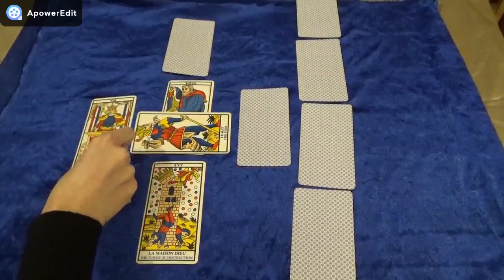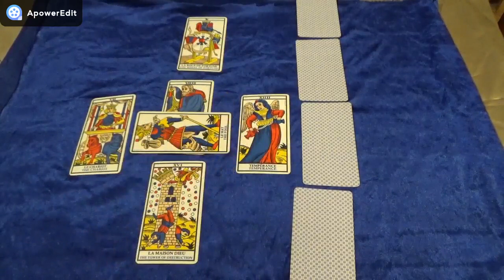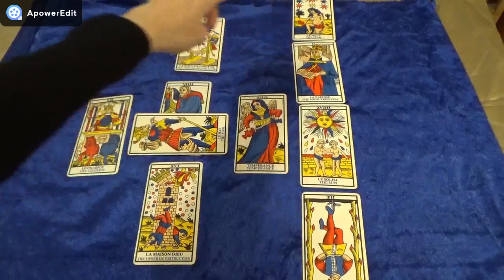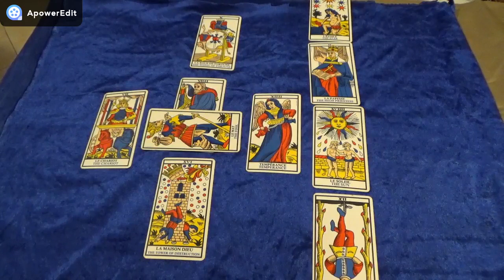TAROCCHI E STESURE - LA CROCE CELTICA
La via dei tarocchi - Alejandro Jodorowsky
I tarocchi psicologici
I tarocchi Rider Waite Smith per tutti - Johannes Fiebig
Il grande libro dei tarocchi - Hajo Banzhaf
Tarocchi e chakra. Divinazioni e meditazioni per conoscere se stessi - Pia Vercellesi
Tarocchi e parole magiche. Riti, formule e modalità di lettura dei 78 arcani - Cristiano Tenca
Tarocchi psicologici: Tarocchi e gli archetipi maggiori negli antichi mazzi di carte - Maurizio Cusani
La cartomanzia. Dalla collana "Enciclopedia della Divinazione" - LE SCOUEZEC Gwen
I tarocchi - Gabriele Mandel
Mazzo di Tarocchi di Marsiglia
Tarocchi da collezione - AA.VV. - De Agostini
L'arte dei Tarocchi - AA.VV. - Fabbri Editori

DOVE TROVARMI
Per eventuali proposte commerciali